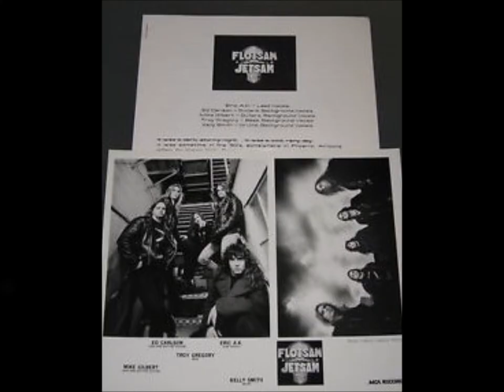Flotsam And Jetsam - The Middle Man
Flotsam and Jetsam - The Middle Man - unreleased demo track from When The Storm Comes Down - When the Storm Comes Down is the third studio album by Flotsam and Jetsam, released in 1990. It was the last album with Troy Gregory on bass guitar. It was also the first Flotsam and Jetsam album not to include songwriting contributions by former bassist Jason Newsted.
click merc and buy from the online store, also purchase tickets
to Flotsam live shows and experience Flotsam Live.
 To watch and listen to more Flotsam videos go to my playlist